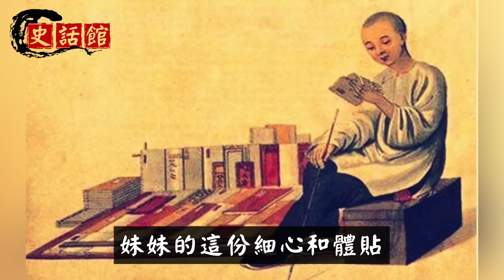哥哥太窮難娶妻，妹妹太醜難嫁人！兄妹相互成親，生下1子舉世聞名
清朝時期，在一戶人家中有一對兄妹相互結為了夫妻。
他們相互結合是無奈之舉，因為家庭貧困哥哥難娶妻。
👇推薦影片... 😁